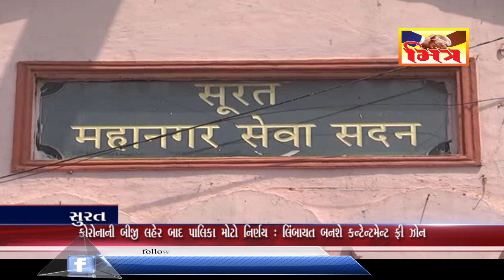સુરત : લીંબાયત બન્યો સૌથી પહેલો કન્ટેઈનમેન્ટ ફ્રી ઝોન